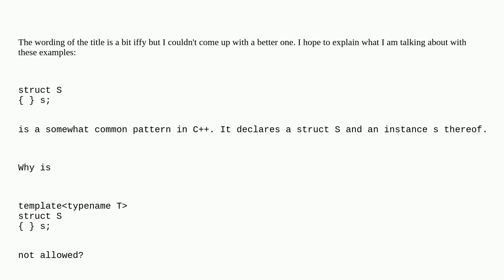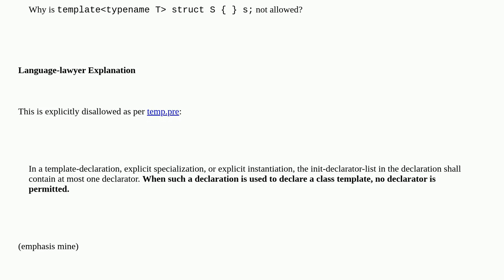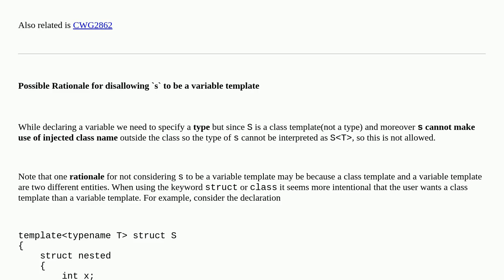Why is inline variable declaration not allowed for template structs in C++?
A special thanks goes out to the community

  templates c c++